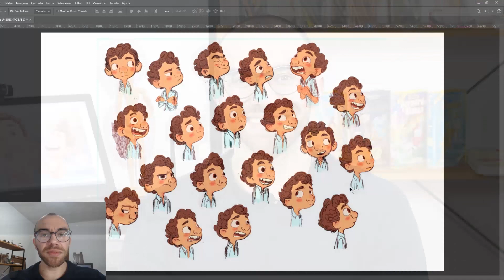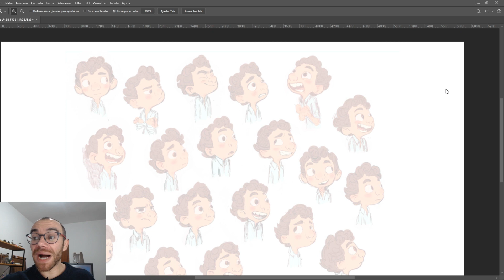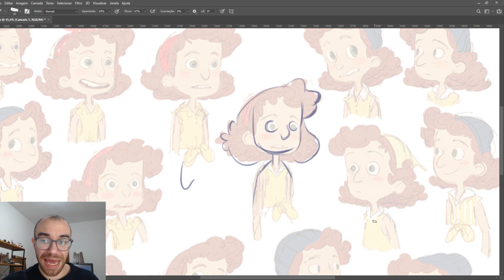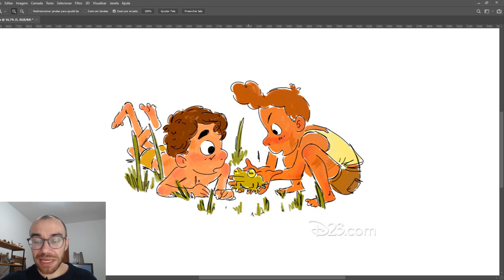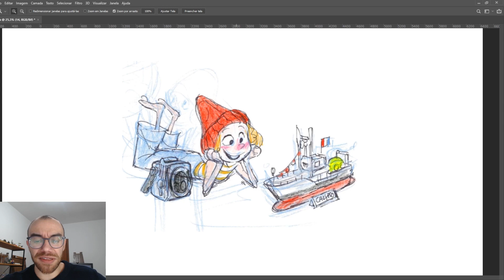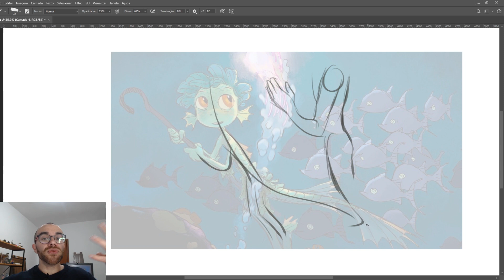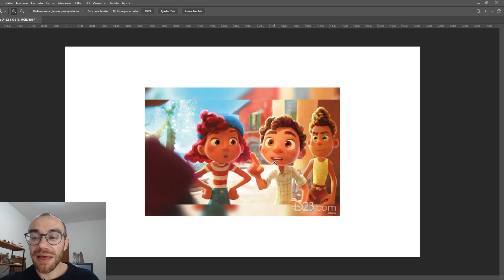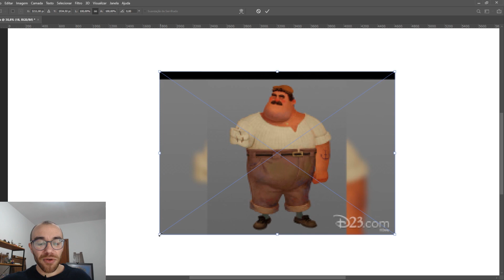APRENDENDO DESENHO COM O FILME LUCA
🔹 Aprenda como desenhar e criar personagens profissionais do absoluto ZERO

═══ INFORMAÇÕES ÚTEIS ═══

►Materiais:
Photoshop CS6
Huiuon Kamvas 13